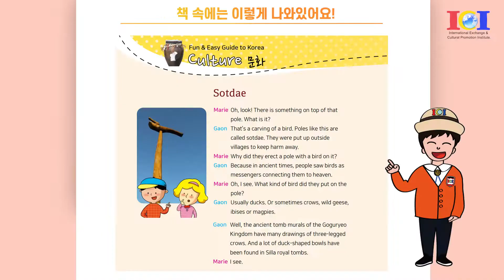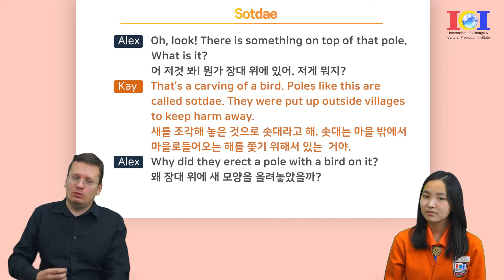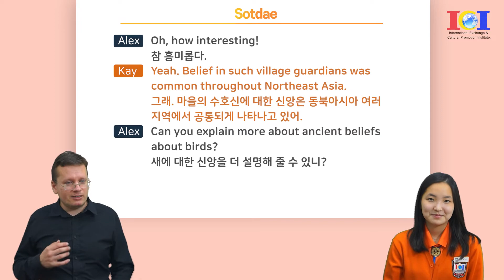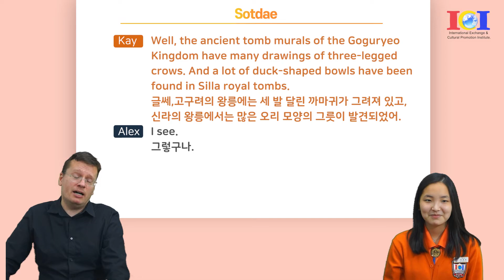[YCC 청소년문화해설사] Fun and Easy Guide to Korea: Trip 24 - Sotdae 솟대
The leaders of the future need intercultural communication skills, and these could be only achieved through deep understanding of not only other cultures, but one’s own culture as well.
The International Exchange & Cultural Promotion Institute aims to establish a foundation to let people all over the world know our culture by researching and educating Koreans
about their own culture and history. By doing this, members of Youth Cultural Corps put into practice international exchange and volunteering, and do their best to make a contribution
to the development of world culture through cultural promotion.

국제교류문화진흥원은 비영리 기관으로서, 역사 및 문화에 대한 폭넓고 올바른 인식을 기반으로 대한민국 차세대 글로벌 리더를 양성한다는 목표 아래 국제교류 및 자원봉사를 비롯하여, 어린이와 청소년 그리고 일반인을 대상으로 문화 교육과 다양한 대외 활동을 운영하고 있습니다.

-Regular activity
You can always find YCC activists every weekend at Gyeonbokgung, Namsan Hanok village, Seodaemun Prison History Hall, etc.
We give free tour to foreign tourists explaining the place and Korean history & culture.

국제교류문화진흥원 산하 청소년문화단은 우리 문화와 역사에 대한 자부심을 고취하고 전통에 대해 발전적인 계승을 만들어가는 차세대 리더가 되기 위해 노력하고 있습니다.
경복궁, 창덕궁, 덕수궁, 남산한옥마을, 서대문형무소역사관, 서울 암사동 유적, 서울 교육박물관 등 역사 유적지에서 외국어(영어/중국어)로 한국을 방문한 외국인들에게 문화 유산 해설과 국제 교류를
통해 ‘민간 외교관’ 활동에 임하고 있으며, 또래 친구들을 위한 문화 해설, 청소년문화재지킴이로서 문화재 보호를 위한 환경 정화 활동에도 참여하고 있습니다.

[세계 속에 대한민국 알리기 프로젝트, 마리이야기]
영어를 2~3년 공부했는데 막상 외국인을 만나니 무엇을 이야기 해야 하는지?
아마 공통된 주제가 없어서 이지 않을까요?
마리이야기의 잉글리쉬로 떠나는 역사문화여행은 우리 문화를 주제로 외국인 친구와 이야기 하면서 자신감과 영어(중국어)실력을 활용해 보는 기회를 갖는 시간입니다.